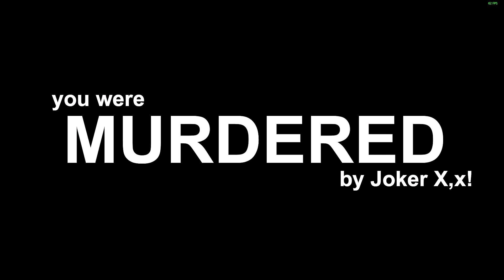Murdered By John Freeman!!!!! (Shark Attack: Deathmatch 2)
What is up everybody!

Check it out as John Freeman, Joker and I try out the game mode Predator. Also as i am constantly team killed by Freeman

Friends

You may find the like to the songs and their website below!

Music Intro:

Song: Immortality (feat Kristel Aaslaid)
Artist: Cartoon [Futuristik Remix]

Music Outro

[Level One]
Genre: EDM [Electronic Dance Music]
Sub Genre: Electro

Keep spreading the music!
-DJ Striden

Montage song

This is the original version from 1964 from the album "Wednesday Morning, 3 AM." Just Simon's guitar and the vocals. The famous version was released in 1966. After "Wednesday Morning, 3 AM" flopped, they split up. Without either their knowledge, electric guitars and drums were added and that version of The Sound of Silence became very popular, reaching #1 on the charts in America on New Years Day, 1966. Because of this, Simon and Garfunkel teamed up again and created three more studio albums, one of which one a Grammy award for album of the year and song of the year (Bridge Over Troubled Water).